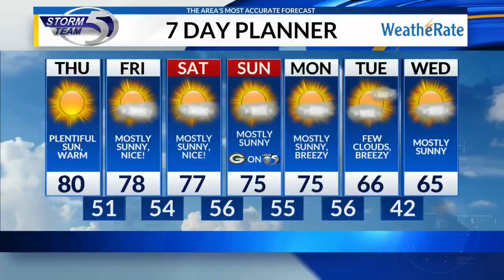Birthday Club 9/26/24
Happy birthday to Ruth and Rose!